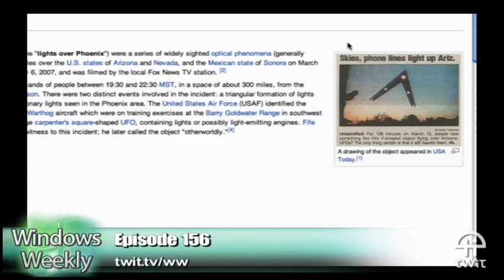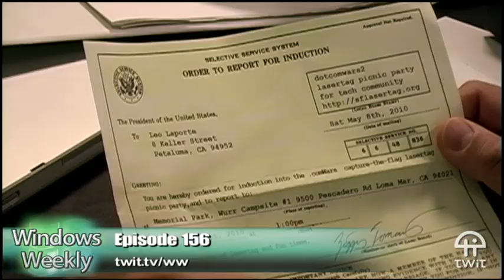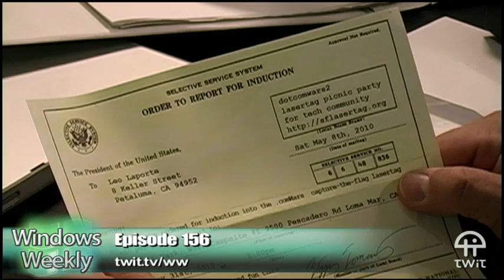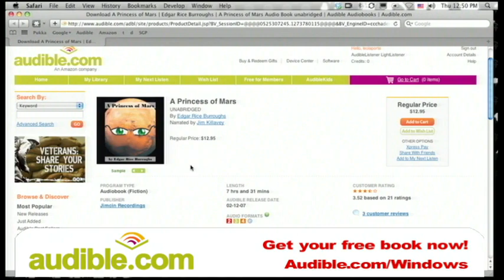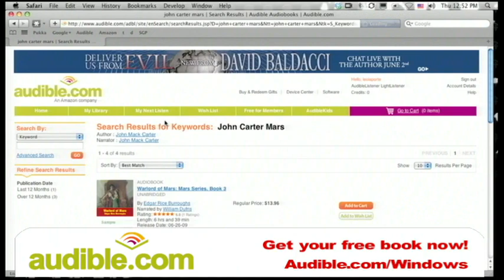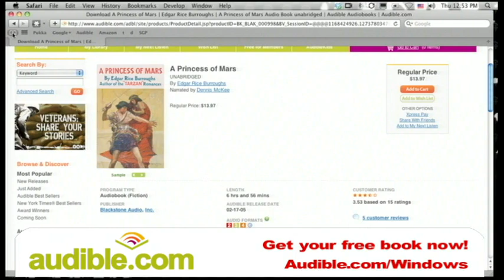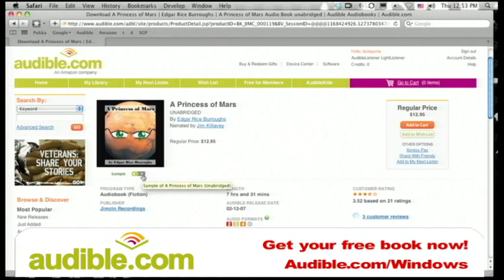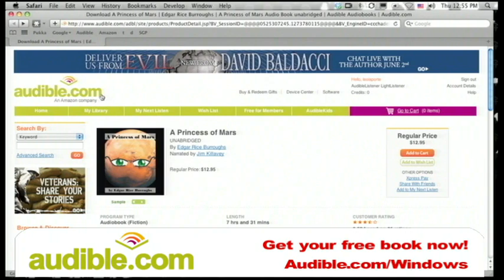Windows Weekly 156: Phoenix Lights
Clipboard control, Office 2010, the coming cloud, future of Windows gadgets, shortcuts, and more.

Show notes

Running time: 1:47:17